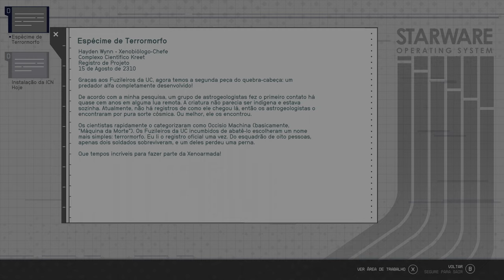Starfield 4K/HDR/DXR/FreeSync/60FPS✔ No HUD - Laboratório Parte 2 On Xbox Series X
Estamos no ano 2330. A humanidade deixou a Terra para trás e se espalhou entre as estrelas, colonizando um pequeno bolsão da galáxia conhecido como Sistemas Estabelecidos .

No entanto, o espírito pioneiro que impulsionou a diáspora inicial já desapareceu há muito tempo e os esforços de exploração para além do espaço conhecido diminuíram.

Quando Sarah Connor se depara com um artefato alienígena e tem uma visão, ela se cruza com Constellation , o último grupo de exploradores espaciais, que se esforça para resolver o maior mistério de todos: o que há lá fora?